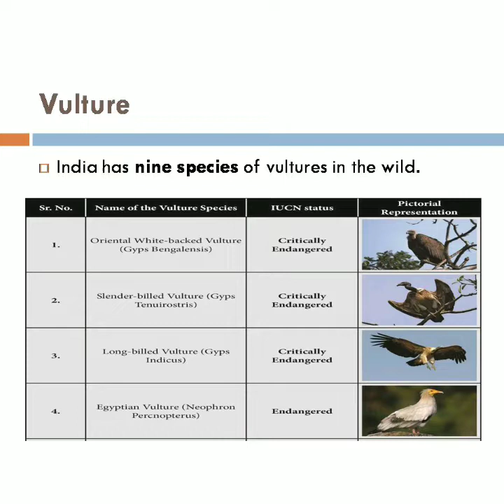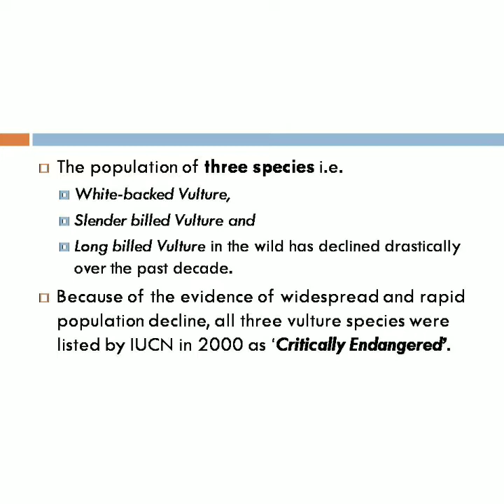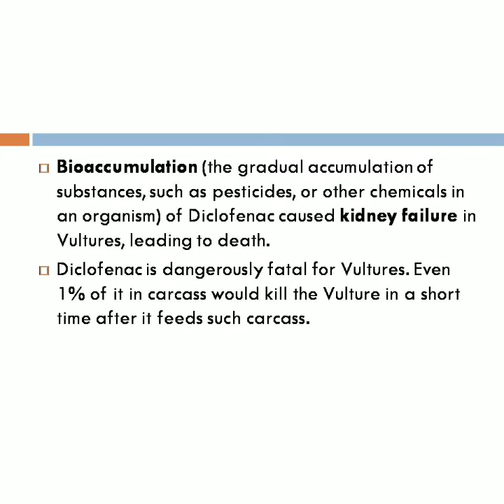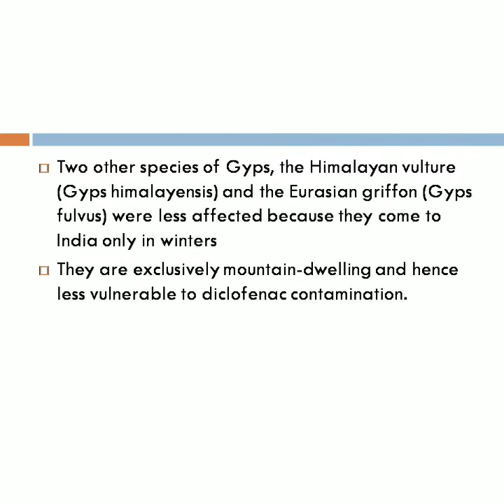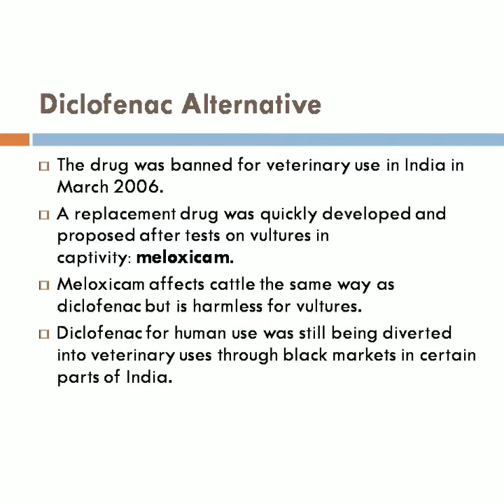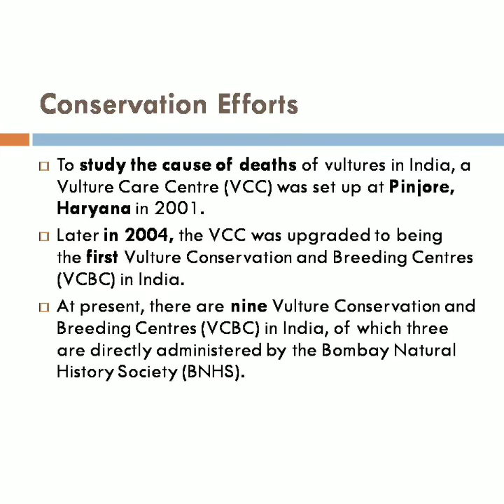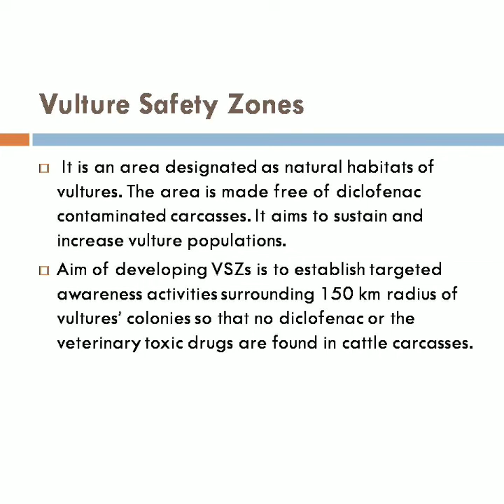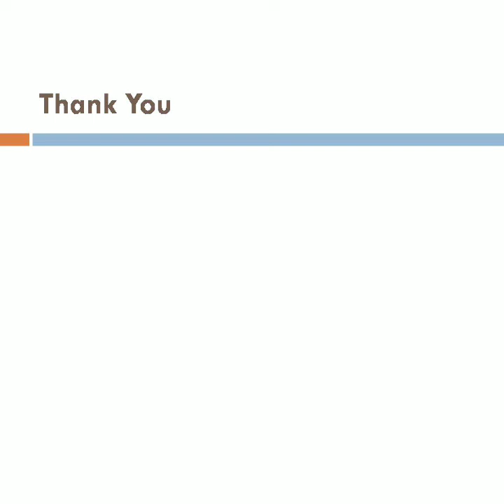Vulture Conservation Efforts | Why Vultures Population Decline | Conservation in India | EVS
Vultures, who feed on dead animals, were once the most abundant birds across the world, including Indian subcontinent. Vultures have ecological, social and cultural significance in India.

India has nine species of vultures in the wild. These are the Oriental White-backed Vulture (Gyps bengalensis), Slender billed Vulture (Gyps tenuirostris), Long billed Vulture (Gyps indicus), Egyptian Vulture (Neophronpercnopterus), Red Headed Vulture (Sarcogypscalvus), Indian Griffon Vulture (Gyps fulvus), Himalayan Griffon (Gyps himalayensis), Cinereous Vulture (Aegypiusmonachus) and Bearded Vulture or Lammergeier (Gypaetus barbatus).

Vulture species in India
Vultures are in danger
Cascading effects
Conservation efforts by the government to save vultures
Conservation breeding centres: Ex-situ conservation initiative
Vulture Safe Zones: In-situ conservation initiative

I hope the video will benefit to all the students who are preparing for any kind of competitive examination especially UGC NET, UPSC and State Civil services.